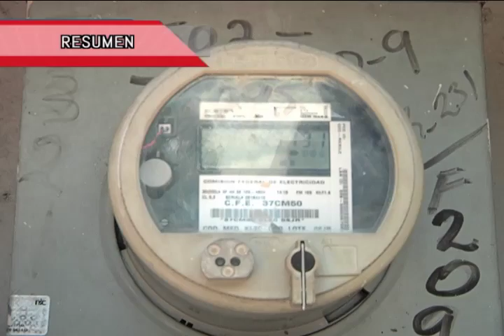RESUMEN 4 JULIO 2016